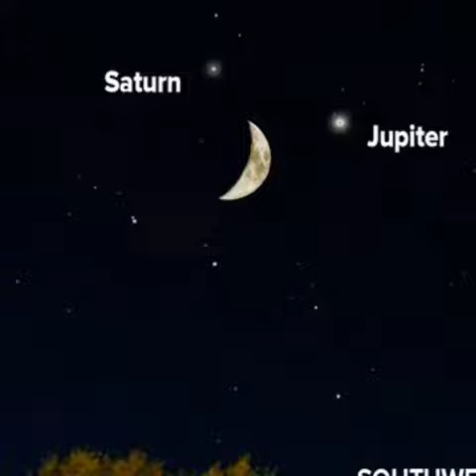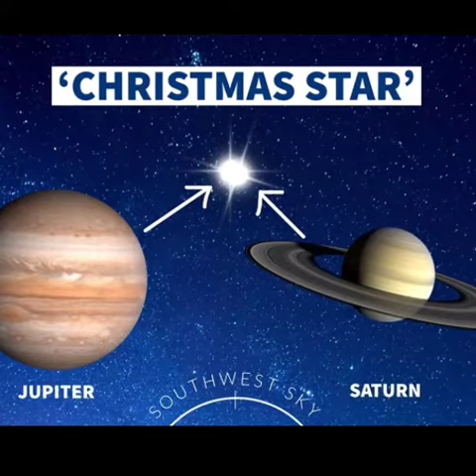December 21st space event(தமிழ் ) | a rare astrominical space event | Christmas star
today is space event 21 st December 2020 don't miss it you will feel it

hi guys I am Jaiwin this is my today video December 21st is Anna space event rare astronomical event Saturn and Jupiter are composition and this is like a Christmas star this will occur 800 years after so don't miss it thank you for watching this video guys
music 1 : SUMMER TIME - Untagged Wav.wav
 you are space fan like 👍